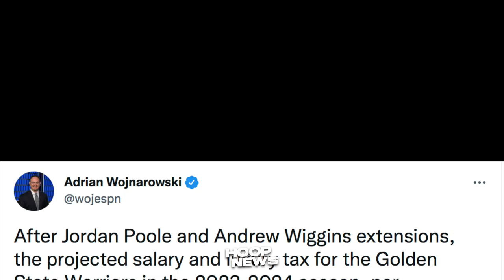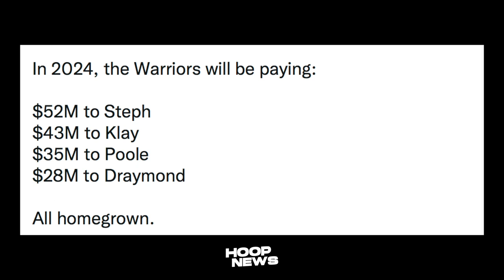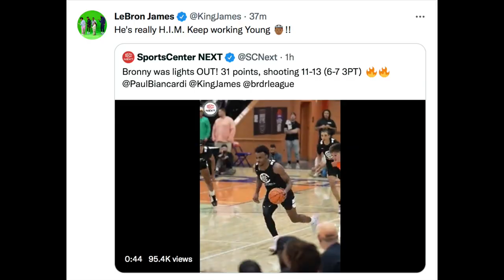Ang Problema Sa Malaking Extension Ni Poole At Wiggins! LeBron Na--Mangha Kay Bronny!